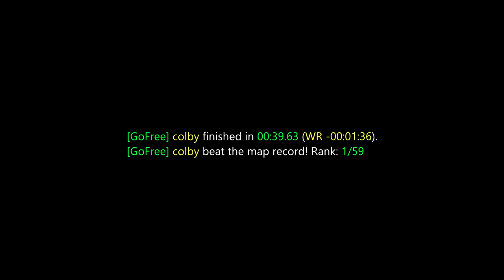surf_razer_final WR. Surfed by colby [CS:GO]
record has been beaten by over a second same route

GF | colby finished in 00:39.63. Improving the best time by -00:01:36. [Rank: 1/59]
GF | colby beat the map record!

Previous WR: snowy

(102t)